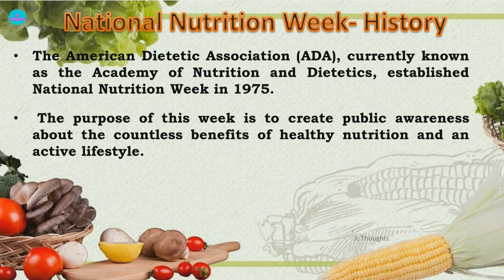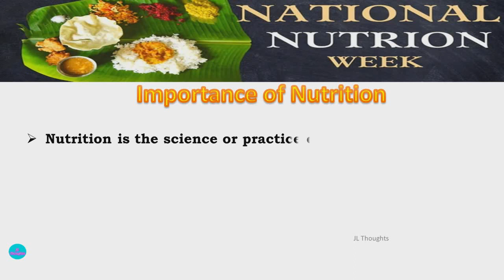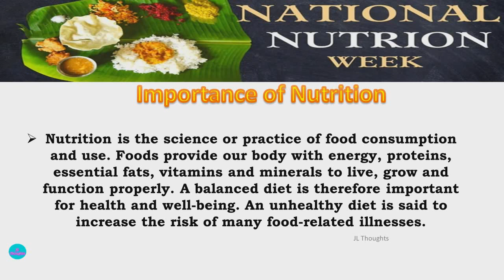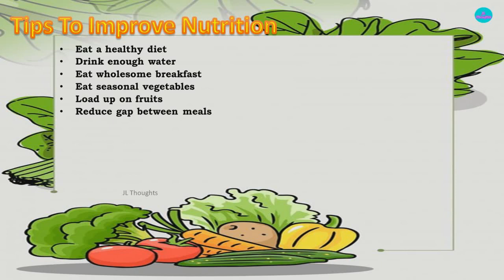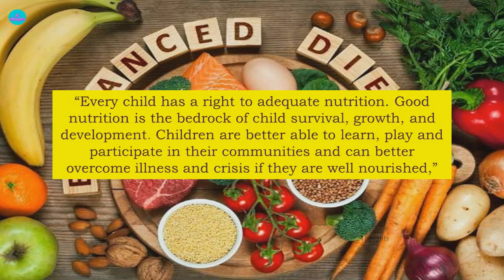National Nutrition week Sep 1- 7 2023 | About National Nutrition week | Few lines on Nutrition Week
Speech on National Nutrition Week,
Essay on National Nutrition week,
About National Nutrition week,
Few lines on National Nutrition week,
नेशनल न्यूट्रिशन वीक,
राष्ट्रीय पोषण सप्ताह,
ദേശീയ പോഷകാഹാര വാരം,
தேசிய ஊட்டச்சத்து வாரம்,
ರಾಷ್ಟ್ರೀಯ ಪೌಷ್ಟಿಕಾಂಶ ವಾರ,
राष्ट्रीय पोषण सप्ताह,
રાષ્ટ્રીય પોષણ સપ્તાહ,
Speech on Nutrition Week,
Essay on Nutrition week,
About  Nutrition week,
Few lines on  Nutrition week,